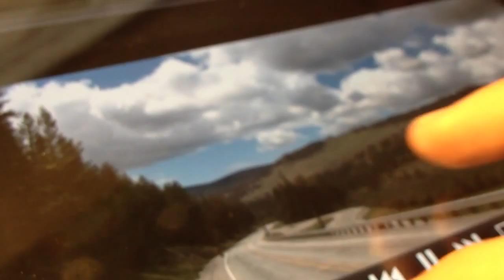7x7 - Week of Sept 9th, 2012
1) Having drinks and doing prep-work with Oakley and Alex just before IFP film week. 2) Gino will have to explain this one. 3) Bringing a new garage chair that we snagged at the thrift shop! 4) Having lunch with Evan - him and Erica were looking over negatives. 5) Filming everything... as per usual. 6) Testing out the iPad book I made of the film to take with us to NYC. 7) Made it safe to NY, grabbing some breakfast before our first day of orientation.